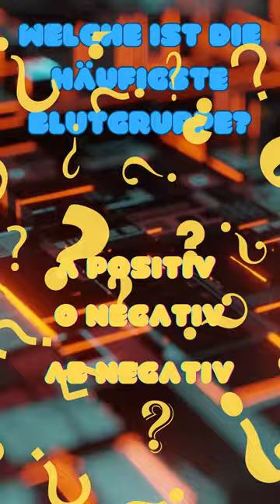Unnützes Wissen, das dich umhauen wird! 😲 Interessante Fakten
Bist du bereit, dein Gehirn mit einigen der unglaublichsten, unnützen Wissen und interessanten Fakten zu füttern? 🧠 In diesem YouTube-Short entführen wir dich in die Welt der skurrilen und faszinierenden Wahrheiten, die du wahrscheinlich noch nie gehört hast! Von verrückten Tierfakten bis zu erstaunlichen historischen Zufällen, diese Sammlung von Fakten wird dich nicht nur unterhalten, sondern auch zum Staunen bringen. Perfekt für alle, die gerne ihr Allgemeinwissen erweitern oder einfach nur eine kurze Pause mit etwas Unterhaltsamem genießen möchten. Teile deine liebsten Fakten in den Kommentaren und überrasche deine Freunde mit deinem neuen, unnützen Wissen! 🌈